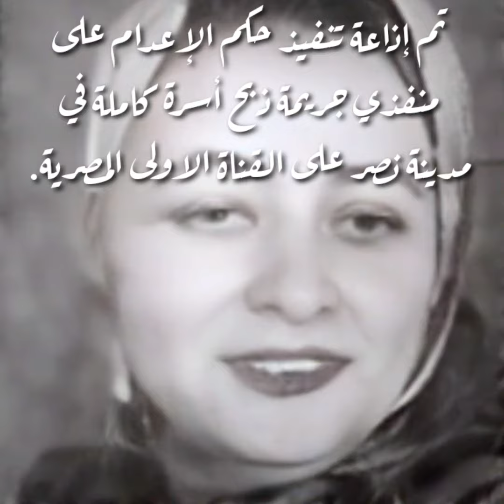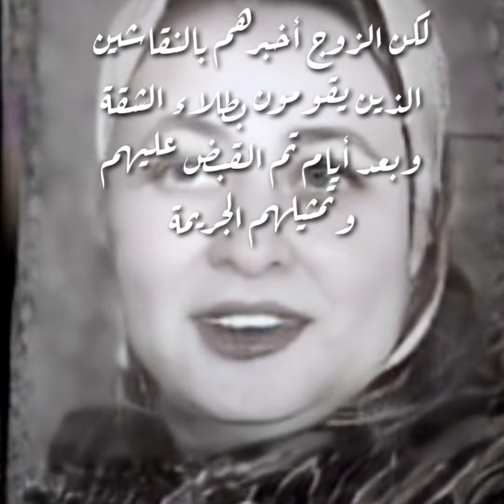قضايا تم حلها//تم قتلها وقتل أولادها بطريقة وحشية/تم ازاعة اعدام قاتلهم على الهواء على القناة الاولى